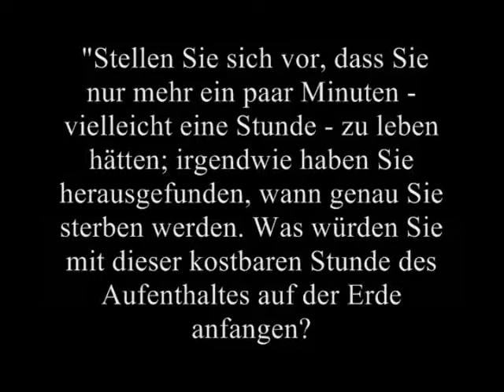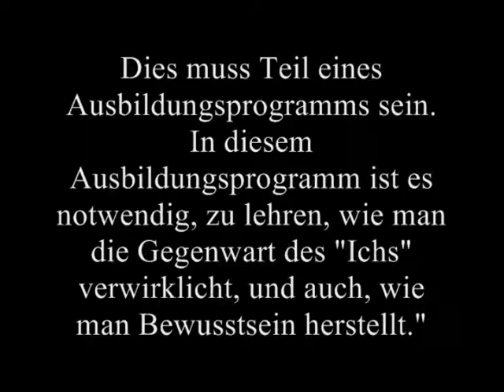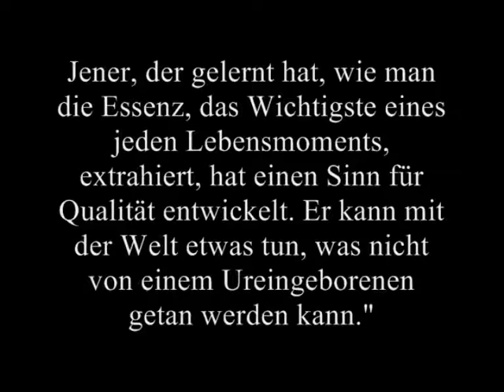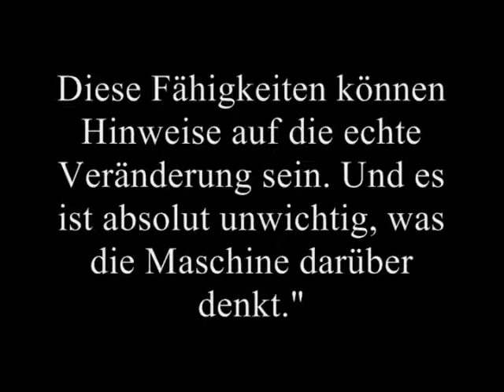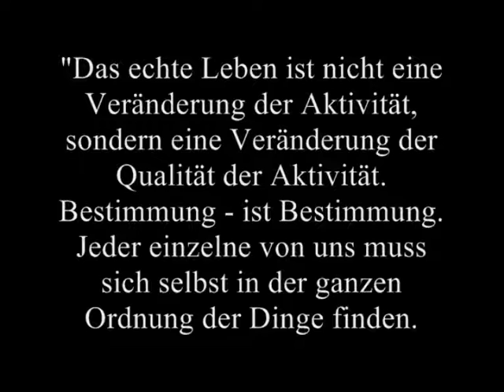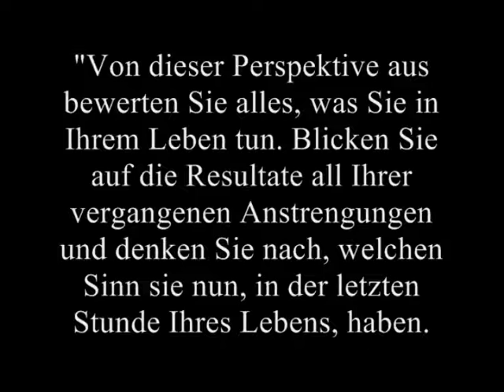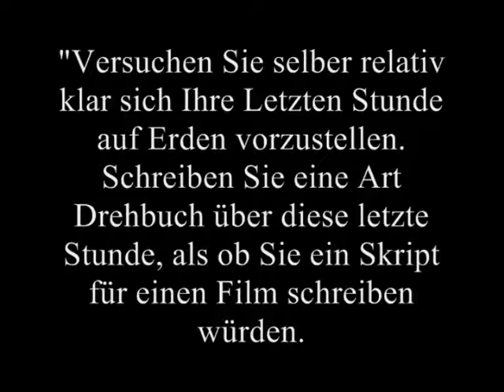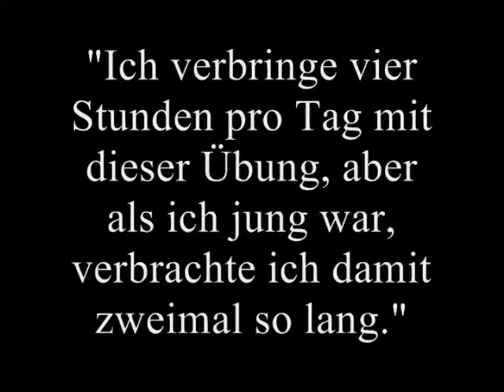Die letzte Stunde des Lebens - George Gurdjieff